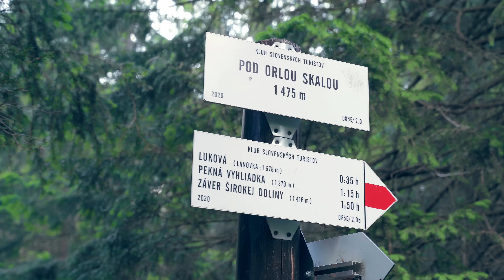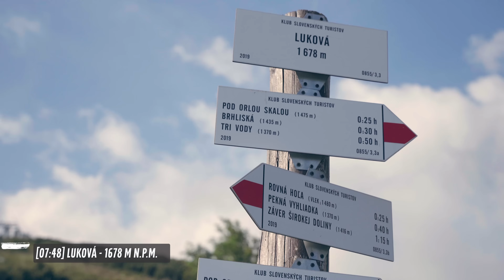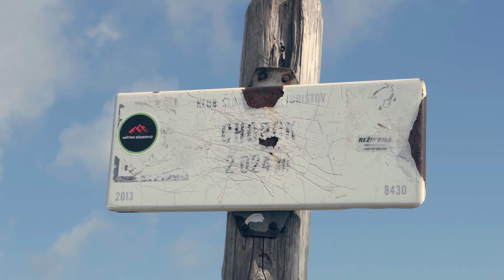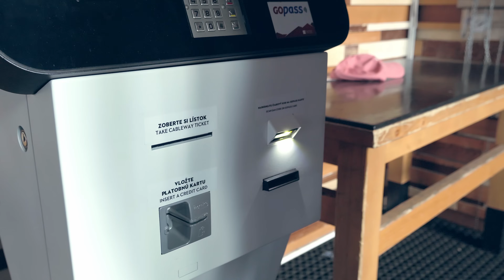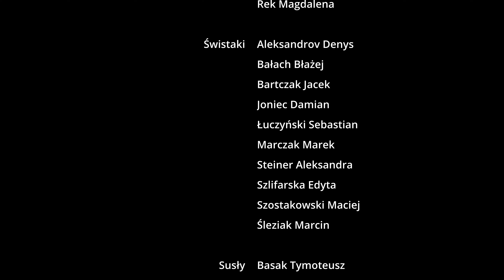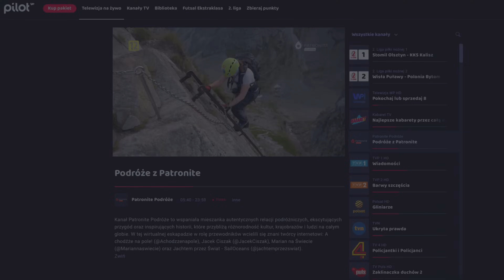Chopok - Tatry Niżne - [19.07.2023]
⬇️ PRZYDATNE INFORMACJE PONIŻEJ (linki, mapy, sprzęt, muzyka)⬇️
👉 NAPOLE15 👈

Muzyka:
Szukasz dobrego miejsca z muzyką, do swoich produkcji?
Zapraszamy Was na Chopok - najpopularniejszy szczyt Tatr Niżnych.
🕕 Wycieczka na górę zajęła nam 3 godziny.
🚶‍♀️ Przeszliśmy około 6,5 km. 🚶‍♂️

  !KONIECZNIE! Ubezpiecz się przed wejściem na słowackie szlaki!
(niesponsorowane, po prostu tego używamy)

✅ Jeśli Ci się podoba to co robimy, możesz nas wesprzeć nas przez portal PATRONITE:)
Każdą przekazaną kwotę, wykorzystamy na rozwój kanału!

NASZE BLUZY, KUBKI, KOSZULKI!

☕Jeśli wolisz jednorazowe wsparcie, bez rejestracji, (wystarczy blik lub zwykły przelew), to możesz postawić nam wirtualną kawę klikając tutaj

👕💵Kup naszą autorską koszulkę!

To jest ważna informacja dla nas, że film się podobał i daje nam motywację do tworzenia nowych treści :)

✅ Zapisz się do naszej grupy! Chwal się zdjęciami, wymieniaj opiniami!

0:00 - Wstęp
0:21 - Parking - Demianowska Dolina - Pod Orlą Skałą
4:31 - Pod Orlą Skałą - Chopok
7:43 - Chopok
9:39 - Powrót kolejką
11:30 - Mapa

Domowe studio:
Program do montażu:

Klikając w te linki, wspierasz nasz kanał.

LUMINAR - Thin Glass - No Lead Vocals
EVOE - Generations
LUMINAR - Stand Down - No Lead Vocals
Angel Salazar - Scotland Mountains
Flint - Everywhere